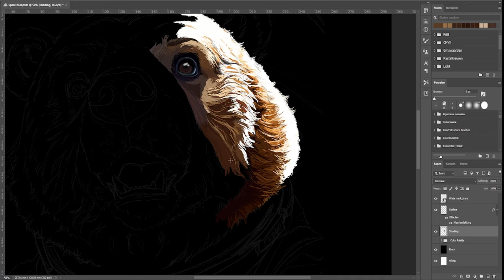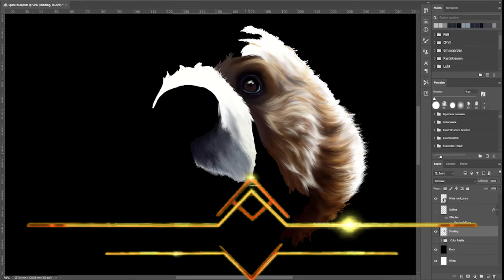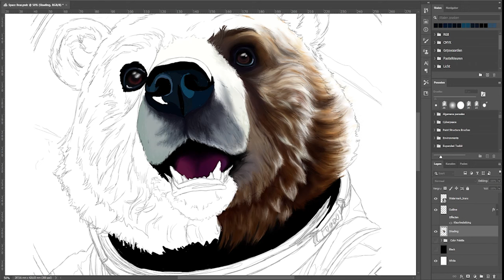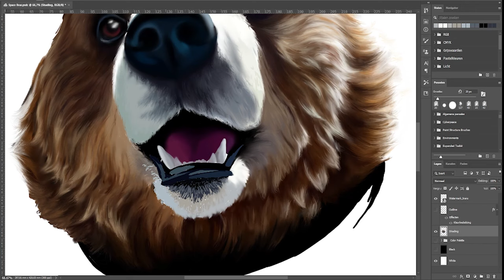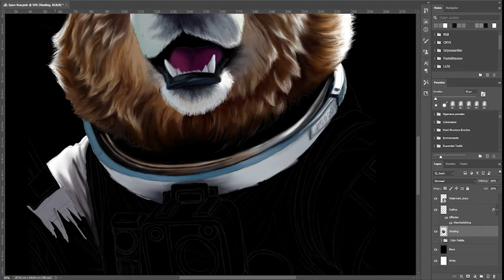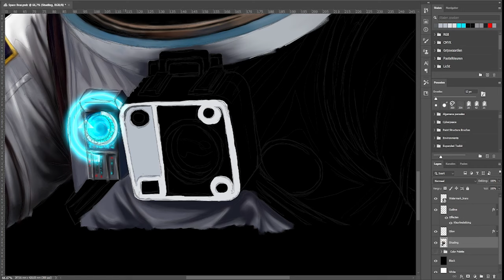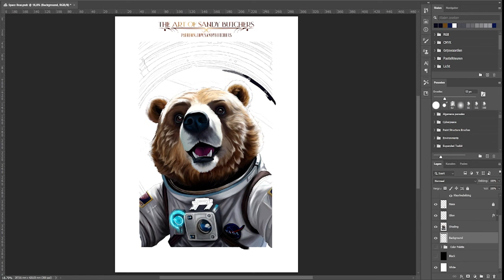TIMELAPSE ART | Drawing an Astronaut Bear in Space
Prepare for an extraordinary journey across the cosmic expanse as we unveil a captivating timelapse art creation. In just a matter of minutes, witness the genesis of an intrepid astronaut bear as it embarks on a celestial odyssey through the vast reaches of outer space.

Step into a realm where the boundaries of imagination dissolve, and the wonders of the universe unfold before your eyes. Our courageous bear, adorned in its bespoke spacesuit, stands as a symbol of love and curiosity, ready to traverse the uncharted territories of the cosmos in pursuit of discovery and adventure.

About the Artwork:
In this timelapse, join us as we peer beyond the veil of the known universe and into the realm of infinite possibility. With each stroke of the digital brush, we breathe life into our furry protagonist, capturing the essence of its spirit as it navigates the boundless expanses of stardust and galaxies.